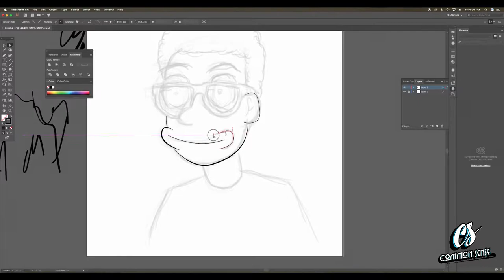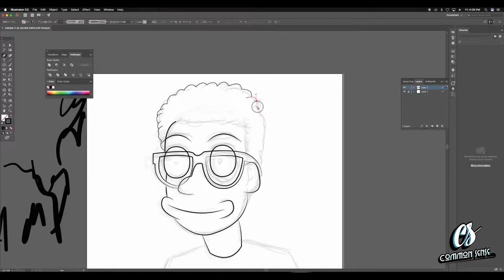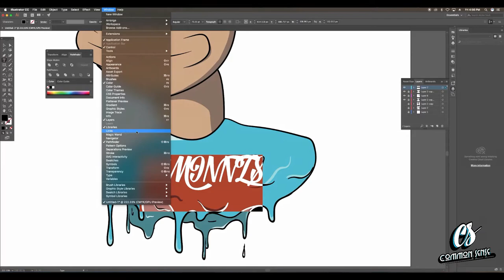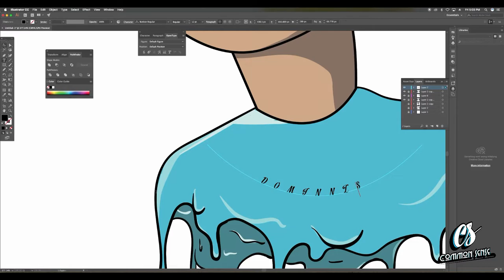Rick and Morty self portrait - Speed Art - freehand